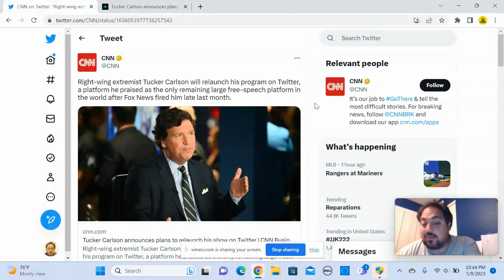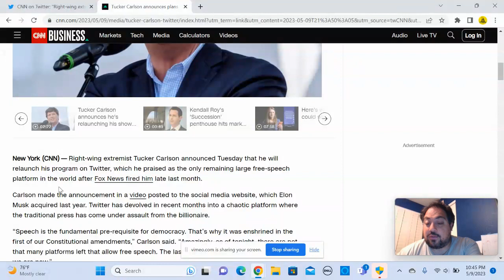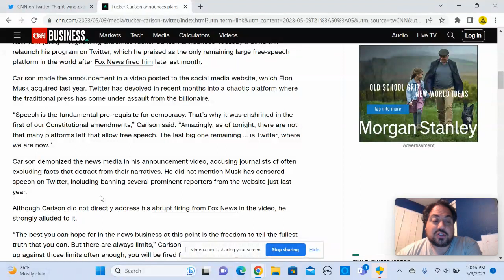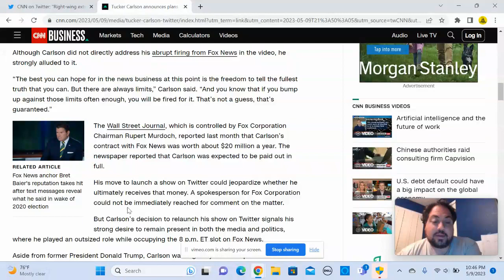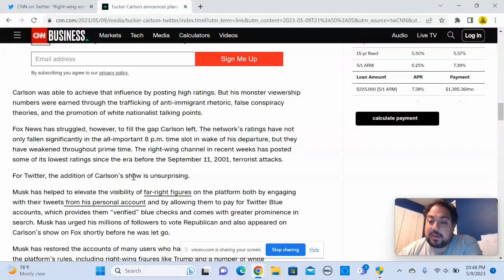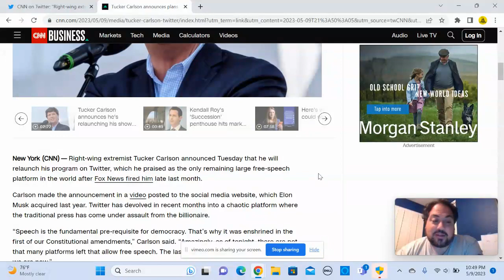CNN freaks out at Tucker Carlson bringing his show to Twitter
CNN contributor Oliver Darcy freaks out about Tucker Carlson having a platform such as Twitter to bring his show to.